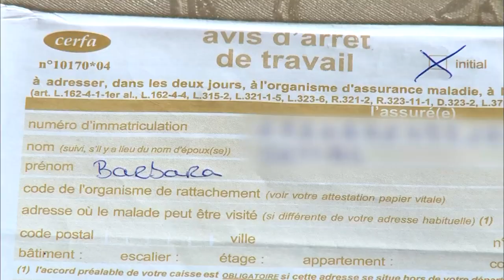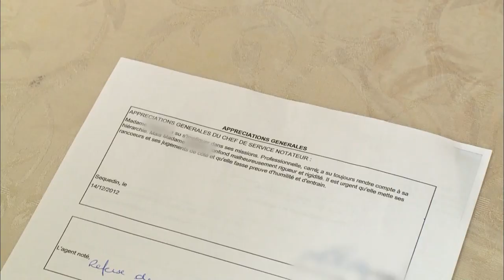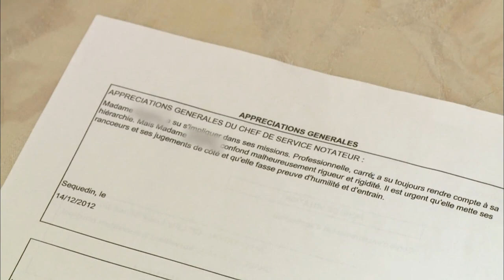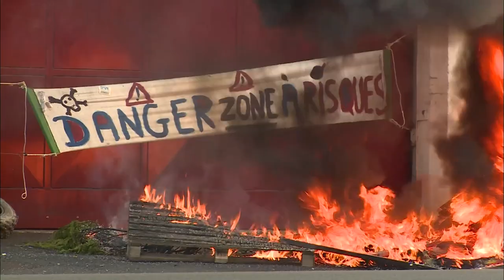Son poste est le pire cauchemar des gardiens de prison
Dans cette prison, cette surveillante n'a pas tenu plus de 3 ans